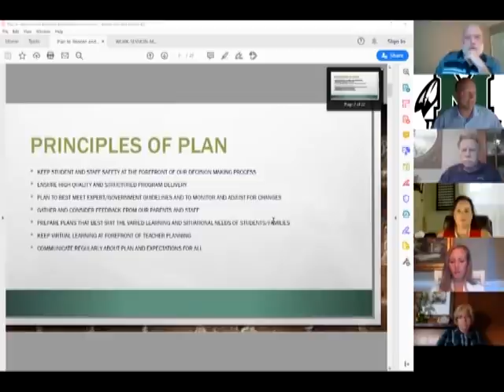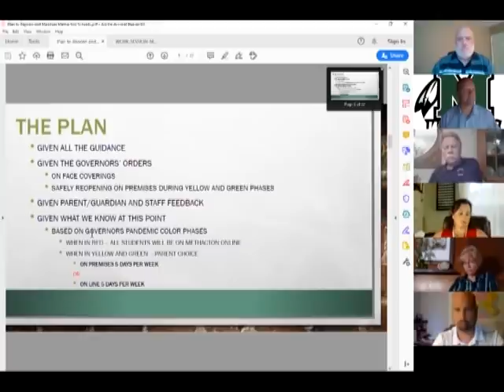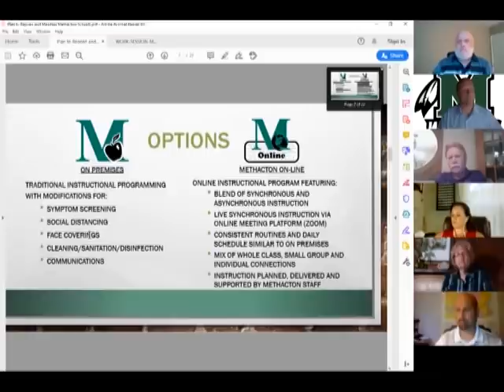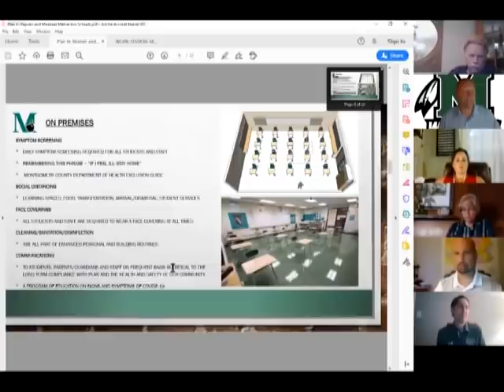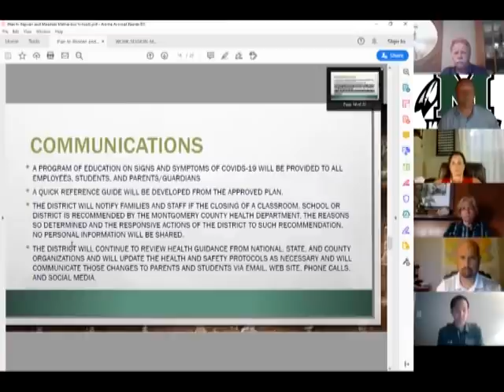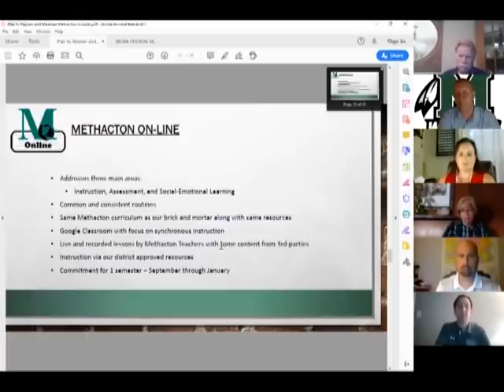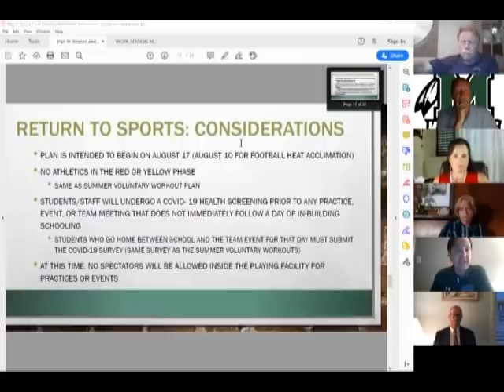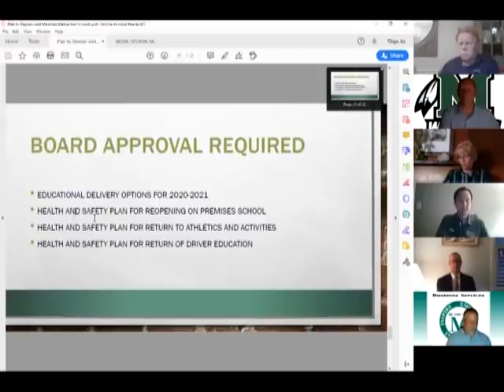Reopening of Methacton Schools